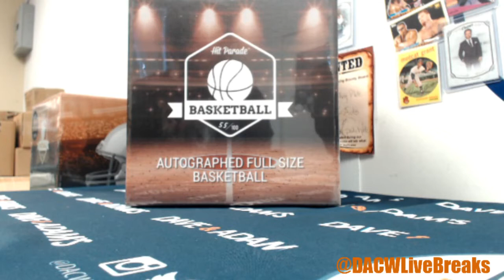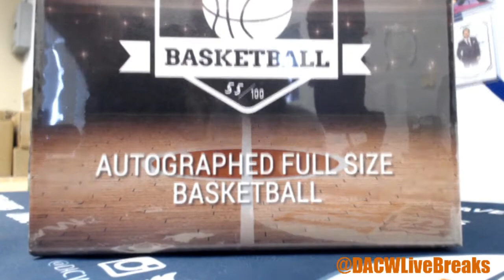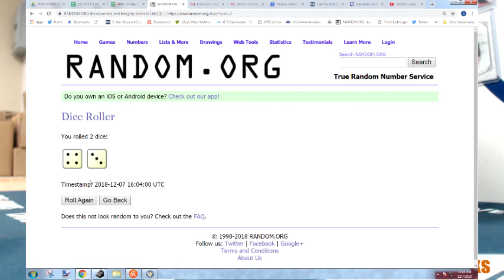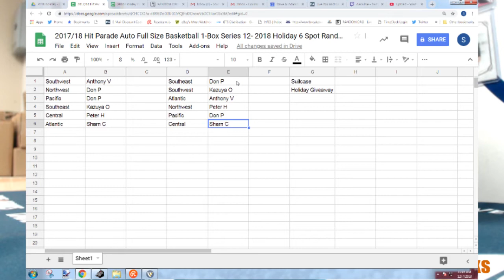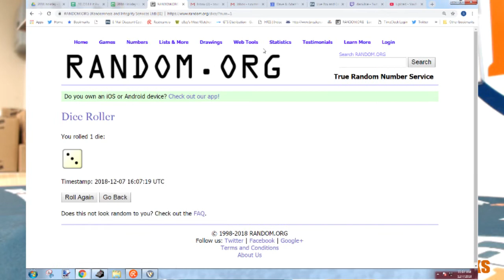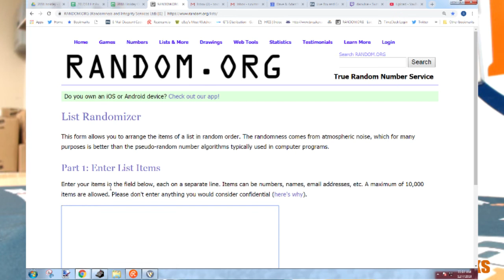2017/18 Hit Parade Auto Full Size Basketball Series 12- 2018 Holiday 6 Spot Random Hit Break #1